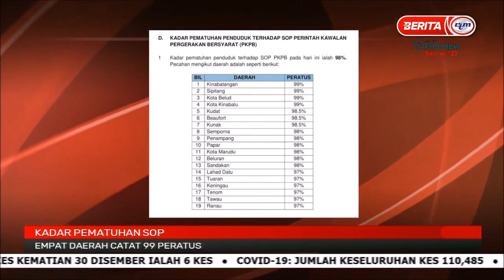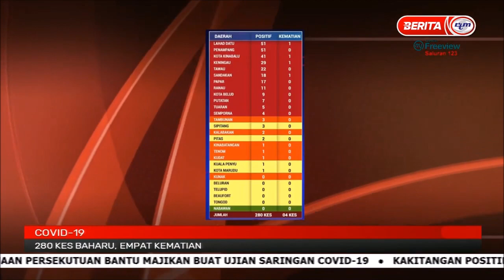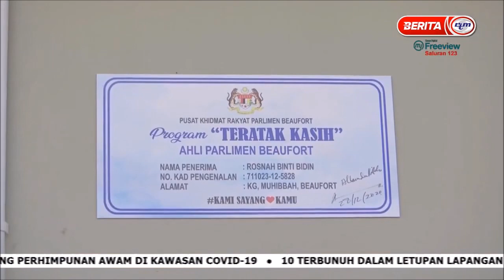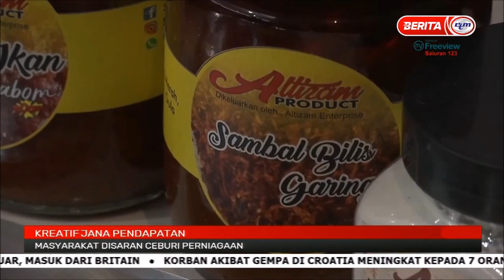31 DIS 2020 - BERITA PAGI SABAH